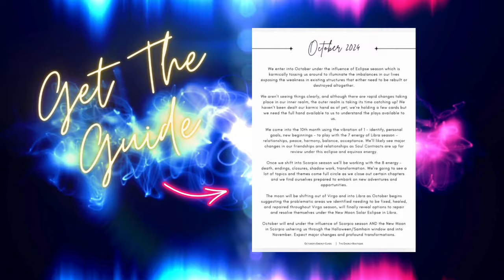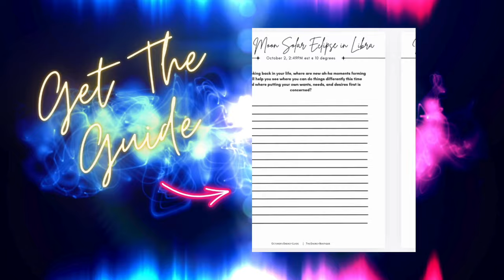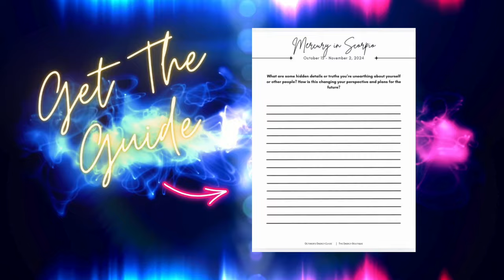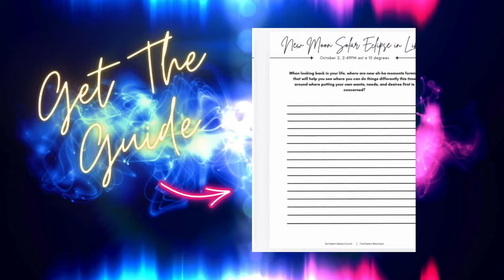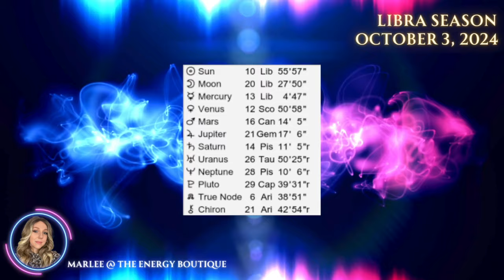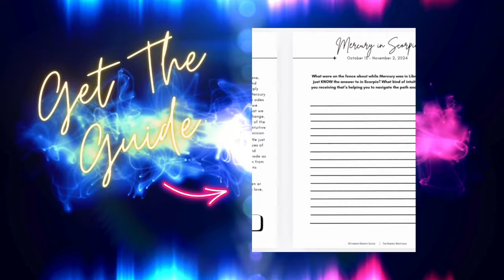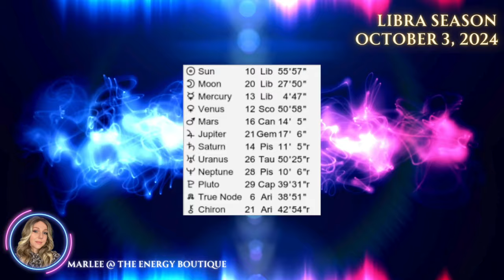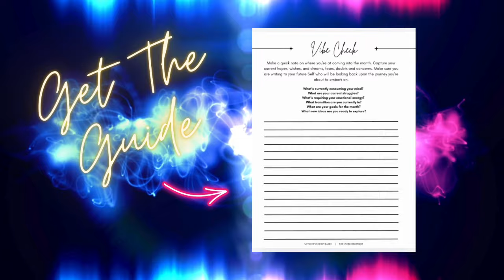ENERGY FORECAST: OCTOBER 3, 2024